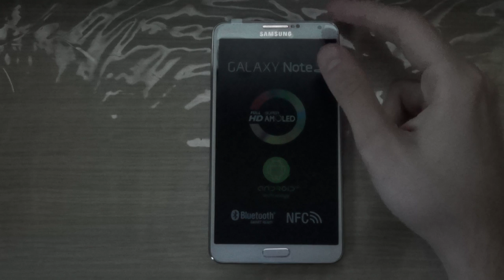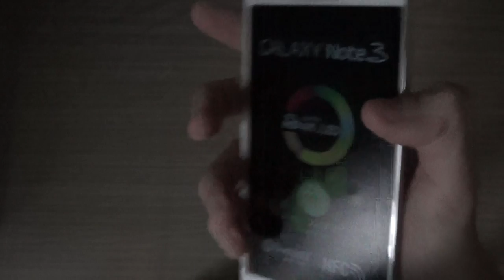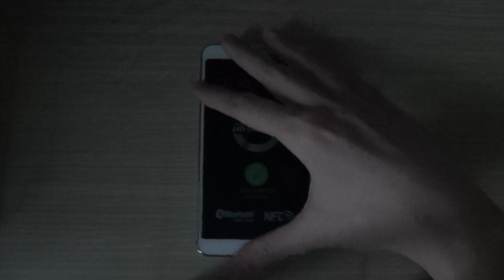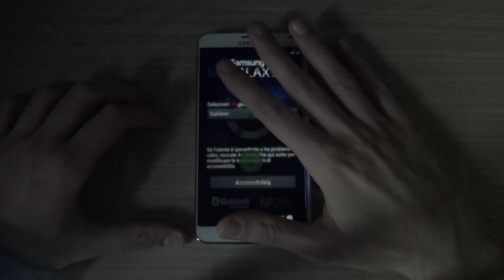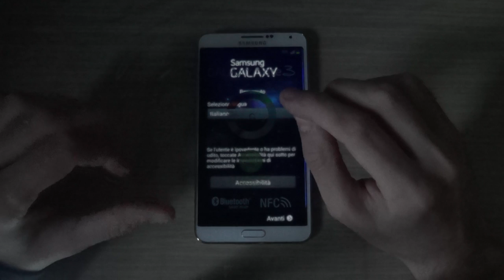Unboxing Samsung Galaxy Note 3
Unboxing Samsung Galaxy Note 3 by Mauro - androidblog.it